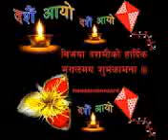gulmi balithum dashai ko suvha kamana